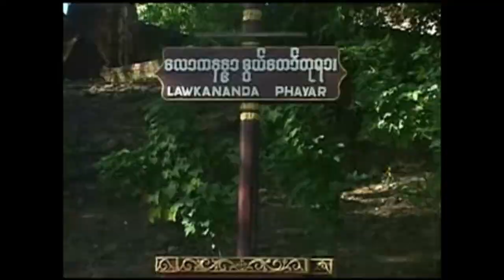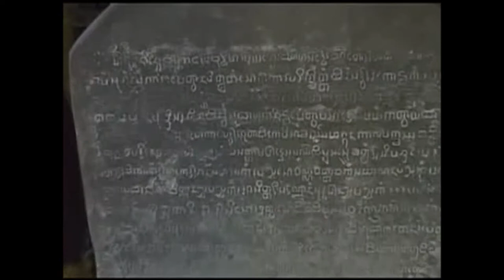လောကနန္ဒာဘုရားသမိုင်း-ပုဂံ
Lawkanandar NewBagan SiriPyitsaya constructed by KingAnawrahta in 11thCentury.